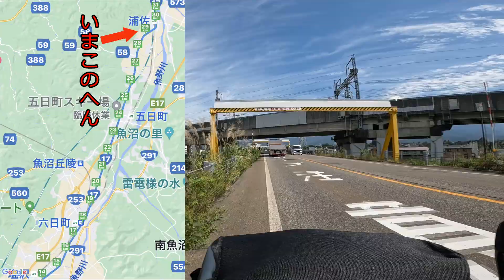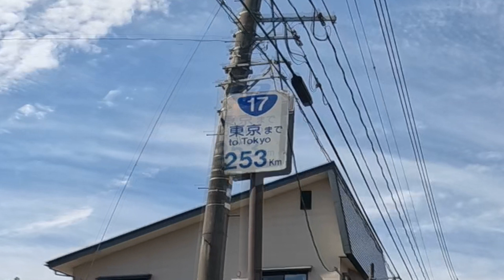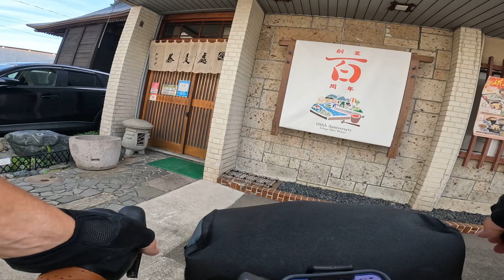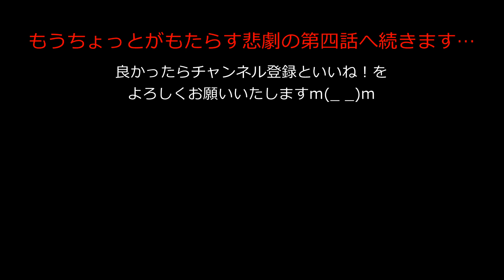第３回「悲願❗️の分割CtoC達成‼️ 直線地獄に悶える越後平野なれど景色超絶ビューティフォー❣️」高崎駅から新潟駅245km１泊２日自転車旅。今回は越後湯沢駅から長岡駅までのお話です！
日本橋を起点にいろんなところへ行く、国道17号の旅。６月中旬に日本橋から高崎駅まで走ったときの続きを今回は１泊２日で走ります。

第３回目の今回は、越後湯沢駅から長岡駅までの区間のお話です。

２日目、越後湯沢駅からは下り基調ながらも、ちょっとした登りはどこにでもあるわけで、１日目に痛くなった膝の調子をみつつ走ることに。

天気は秋晴れで、越後平野の景色の良さと空気感が最高！

この日、長岡駅まで走ると、通算４日（４回）のライドでの分割CtoC（Coast to Coast、太平洋から日本海）がつながり、僕にとっての１つの目標が達成されます。

☆自転車は中古で8.5万円（新車でも当時は10万円ちょっと）のグラベルロードのMASI CATALINA　APEX1

☆タイヤはパナレーサー・無印グラベルキング700x32cチューブレスコンパーチブル

☆ホイールはMAVICのALLROAD ELITE

☆サドルはSelleSMP TRK Medium